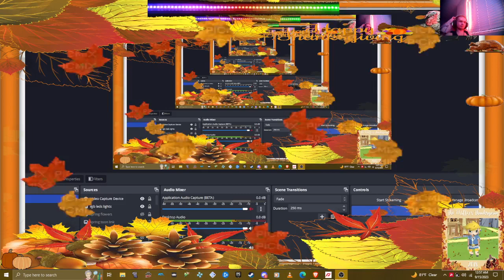nfs undercover nfs most wanted police mods